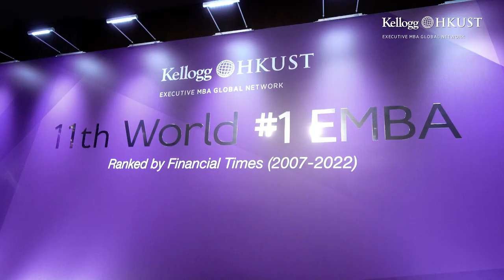Celebrating 11 Years as the World's No.1 EMBA Program